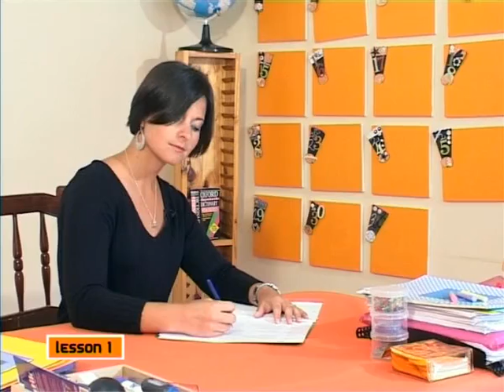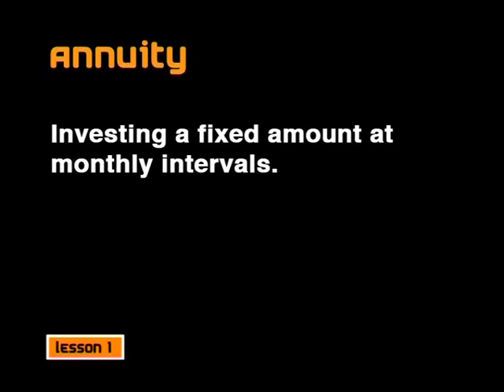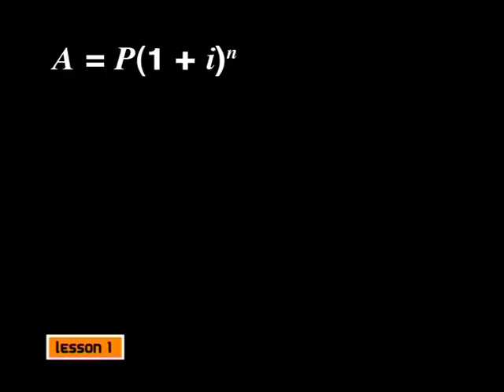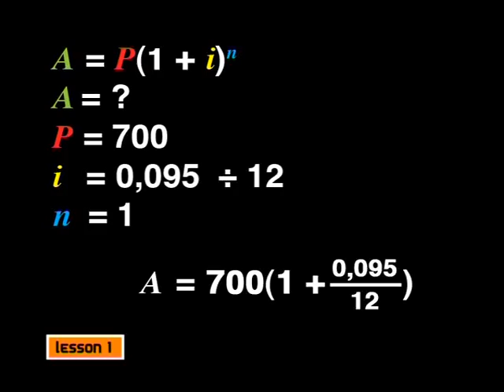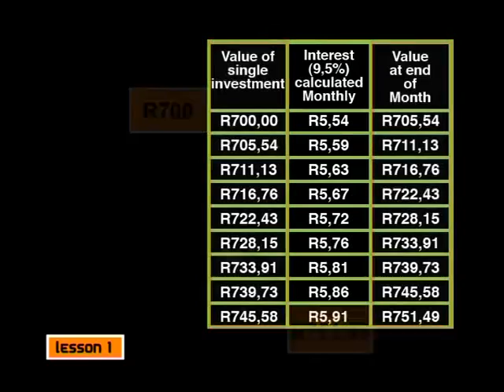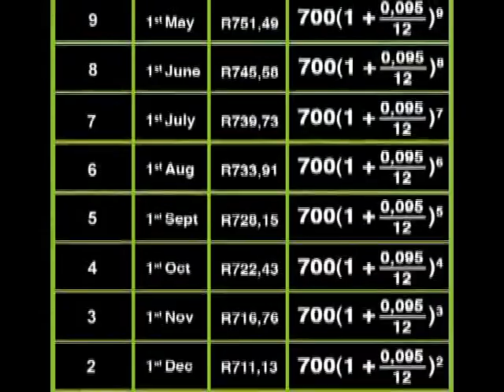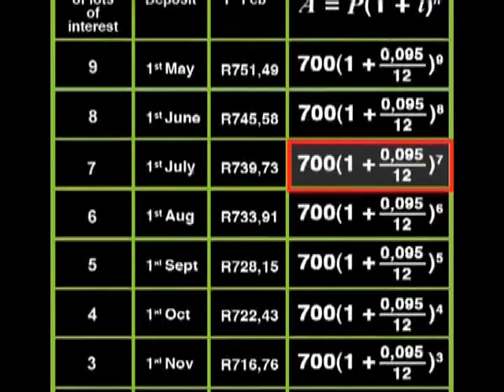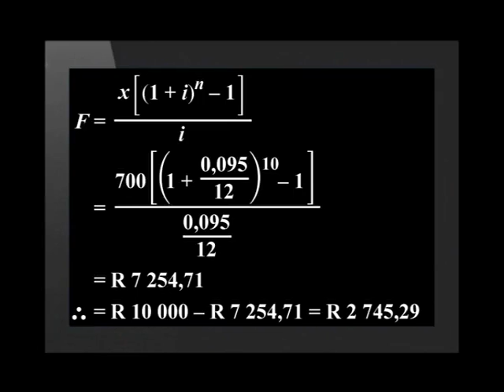Introducing Future Value Annuities